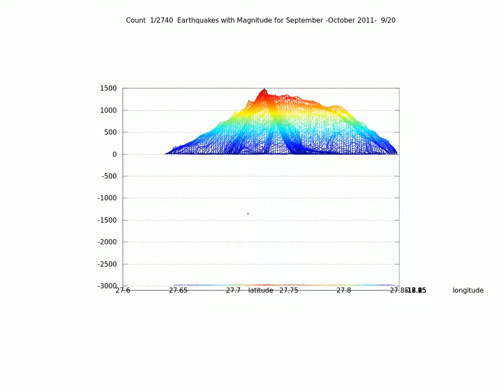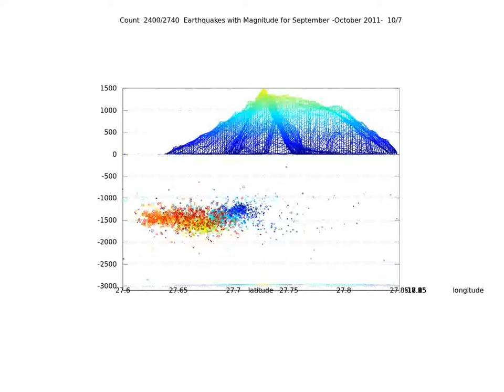elhierro110910 depth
El Hierro earthquakes September to October 10 th 2011, Static 4D view. This video was done to show primarily the depth of the earthquakes.
In particular to the end of the video one can see the small swarm to the left near the future vent.